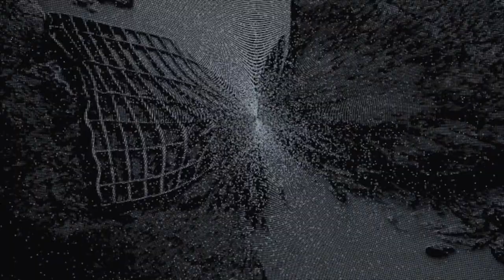drain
Not high resolution. Response to image. Modular synth + Max. Image by Pat.
Vincent Giles